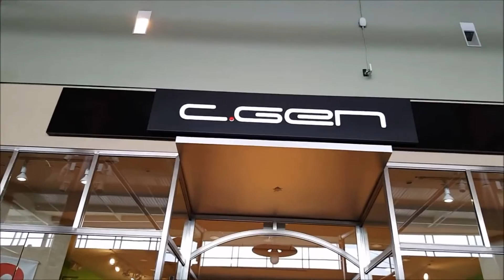Sons Of The Culture Clash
Rags 2 Riches back 2 Rags.